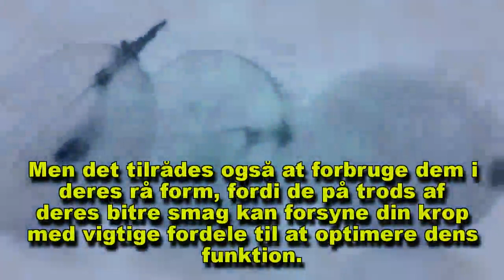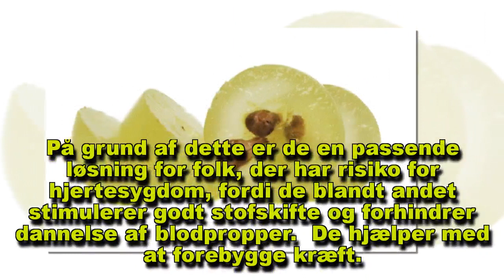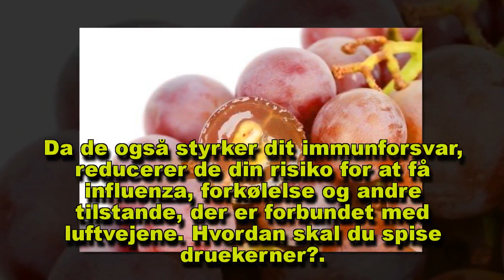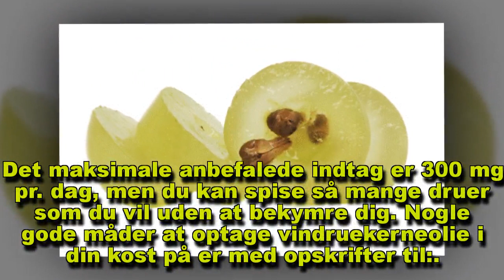7 grunde til at spise vindruekerner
Da vindruekerneekstrakt er rig på antioxidanter, kunne den afhjælpe skaderne på dine celler og forhindre udviklingen af kræft i bryst, hud, eller prostata.